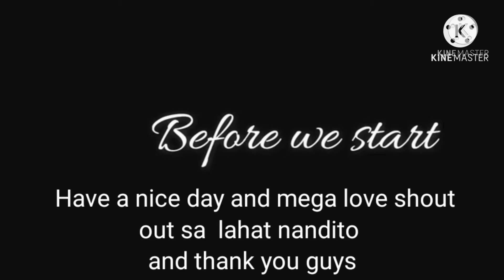Paano Magluto NG Crispy Rolls Pinay Cooking Tv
ingredients
breast chicken
1tsp salt
1tsp pepper
1 Tbsp vinegar
2 tbsp Olive oil
 2 tbsp yugart
1 Tbsp limon
3 Tbsp catsup

mozzarella cheese
cheddar cheese
 Cream cheese or mayonnaise
tortilla bread

potato fries

1/2 cup flour mixed water
cornflakes powder